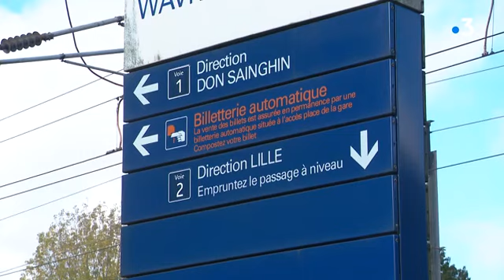Wavrin : Un passage à niveau sécurisé pour les piétons ?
Il y a 3 ans, presque jour pour jour, Nicolas, un lycéen de 15 ans perdait la vie, fauché par un train sur un passage à niveau près de la gare de Wavrin, dans la métropole lilloise. Depuis, ses proches se battent pour la sécurisation de ces accès dangereux. Une barrière-piéton a été installée à ce passage à niveau. Un premier pas, mais encore insuffisant pour les parents de Nicolas.

Intervenants : Muriel Danel, mère de Nicolas et co-fondatrice de l'association Nicolas Forever / Denis Cottin, père de Nicolas et co-fondateur de l'association Nicolas Forever / Daniel Janssens, vice-président en charge de la voirie et des espaces publics à la MEL

Equipe : Alix Guiho et Jean-Pascal Crinon